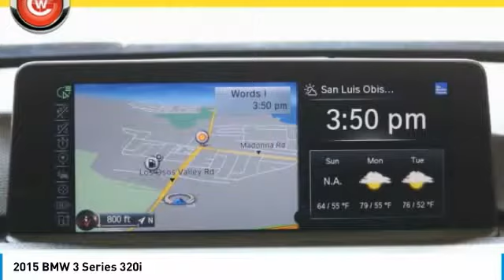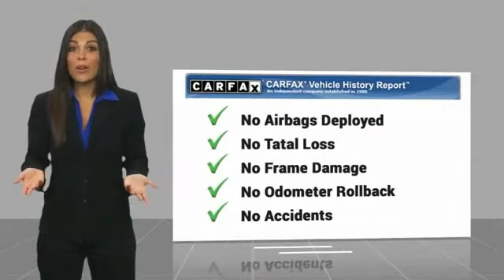2015 BMW 3 Series San Luis Obispo CA U5272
2015 BMW 3 Series 320i

Coast BMW
12100 Los Osos Valley Rd

CARFAX One-Owner. Clean CARFAX. Alpine White 2015 BMW 3 Series 320i PREVIOUSLY ENJOYED! RWD 8-Speed Automatic 2.0L 4-Cylinder DOHC 16V TwinPower Turbo Driver Assistance Package, Heated Front Seats, Moonroof, Navigation System, Park Distance Control, Rear-View Camera.   We Develop Outstanding Relationships Where Everybody Wins --- In developing our founding commitment ( The CardinaleWay ), we selected key words that are as meaningful to you as they are to our mission. One of those is relationship. With every introduction, we are looking, not for a single transaction, but to develop a relationship with our customers...not just a good relationship, but an outstanding relationship that will outlast your car. Another key element is that everybody wins. In a time when most people believe winners create losers, we endeavor to satisfy everybody involved. It means knowing our product well and our customer even better. It means listening and caring and understanding that people buy their second-most expensive item from people they trust. Recent Arrival!   Reviews:      If you want a practical luxury sport sedan that delivers on driving involvement regardless of the model you pick, then the 2015 BMW 3 Series should be at the top of your list. While there are alternatives from Lexus, Audi and Mercedes-Benz, none are as coveted by enthusiasts. Source: KBB.com     Excellent ride and handling balance; powerful and fuel-efficient engines; upscale interior with straightforward controls and spacious seating. Source: Edmunds     For over three decades, the BMW 3 Series has continuously set the bar that competitors are measured against in the entry-level luxury sedan category. The 3 Series has something for a wide range of shoppers, due the multitude of categories it has models available for, such as: the Sedan, Hybrid, Sport Wagon, and Gran Turismo. In addition there is an available Clean Diesel in the 328d and 328d xDrive Sedans. Once inside the 3 Series, experience it s elegantly simple and uncomplicated interior. It utilizes high-end materials, simple shapes, and has made important controls easy for the driver to reach. Plus, inside it is quite roomy, and your rear passengers have a generous amount of legroom as well. A variety of different engines are available based on the trim level. The base 320i comes standard with a 2.0L turbocharged engine with 180hp, the 328i comes with a 2.0L turbocharged engine with 240hp, the 328d comes with a 2.0L turbocharged diesel engine, while 335i models come with a 3.0L turbocharged engine with 300hp. All are paired with an 8-speed STEPTRONIC automatic transmission but manual transmission is available on some trims. All trims also come with the option of BMW s xDrive AWD system. In addition, it has standard items such as: a sound system with a 6.5-inch display and 9-speakers, USB Port, dual-zone climate control, rain-sensing wipers, an engine start stop button, and dynamic cruise control. Safety has been taken into account with the 3 Series as well. Every model comes standard with impact sensors that perform a variety of functions in case of a collision such as: turning off electrical systems that could be dangerous, turning on hazard lights, and unlocking doors. Plus, all models come with eight airbags. Source: The Manufacturer Summary  Vehicle price and availability are subject to change without notice.